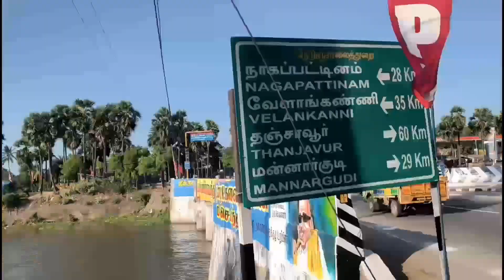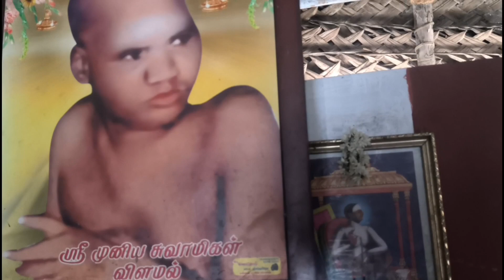படமெடுத்து ஆடும் பாம்புகளுடன் உறவாடிய முனியன் சாமிகள்